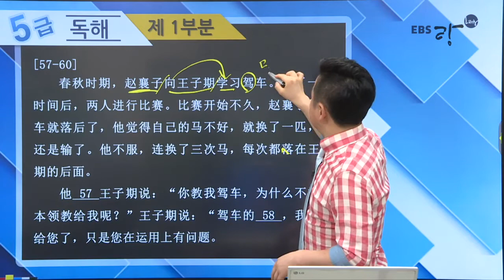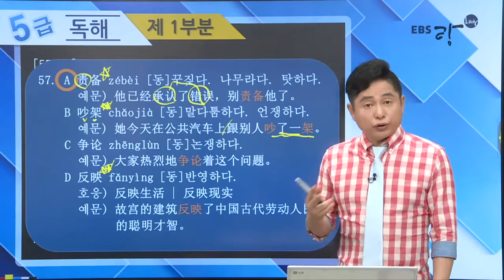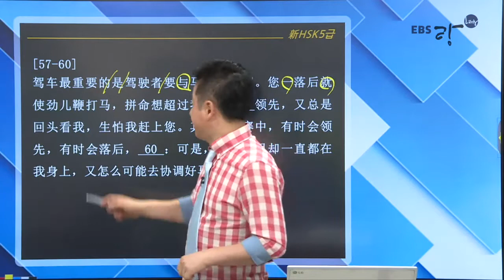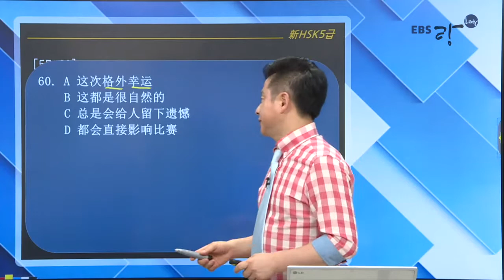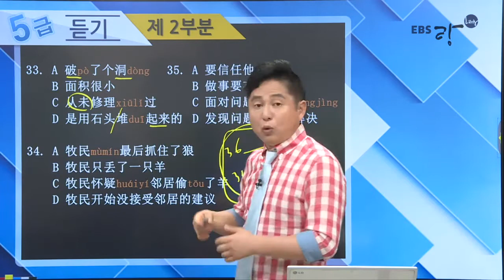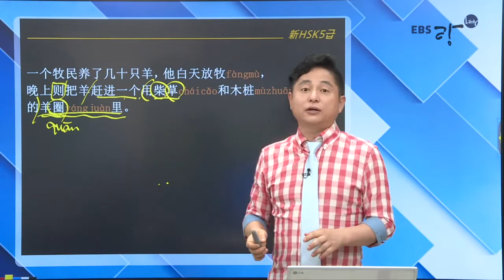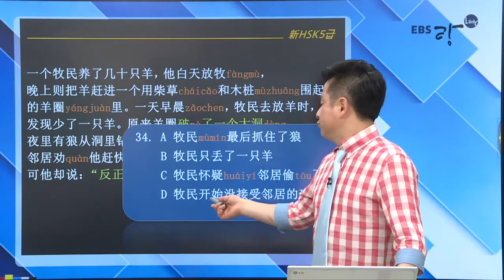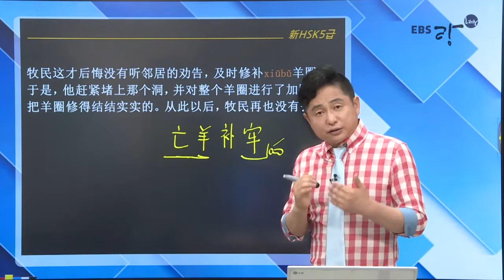[EBS누들/리우] HSK 5급 기출문제특강 (독해1/듣기2)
핵심만 쏙쏙 짚어주고 쏟아지는 꿀팁으로 듣기만 해도 실력이 UP!
실제 시험에서 20점이상 올릴 수 있는 HSK5급 핵심 마무리 특강!

오늘은 독해 1부분과 듣기 2부분의 필수어휘와 출제 포인트를 배워보도록 하겠습니다.

우선! [독해 1부분]의 '지문' 내용은 필수 어휘를 벗어나는 것이 종종 보이지만,
문제의 (A) ~ (D)는 필수 어휘(4-5급 단어)에서 만 나온다는 것을 기억해주세요!
또한 [독해]문제는 이야기글이 많기 때문에 '정확한 해석'을 해야 하며,
한글처럼 단어의 뜻만 외워서는 안됩니다.

자세한 내용은 강의를 통해 리우샘과 함께 알아보아요!